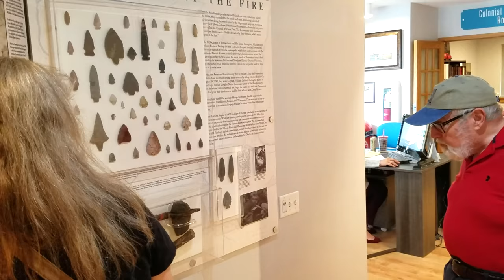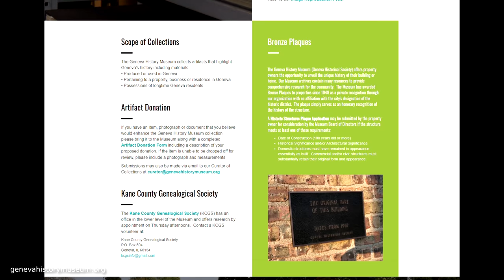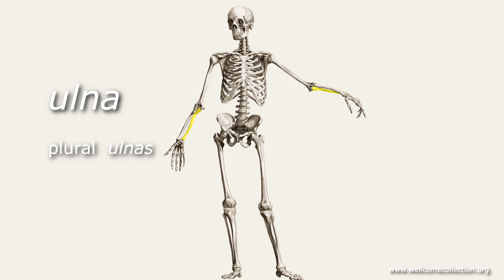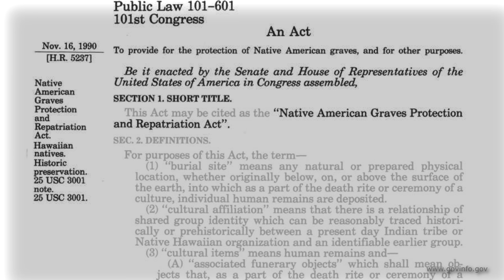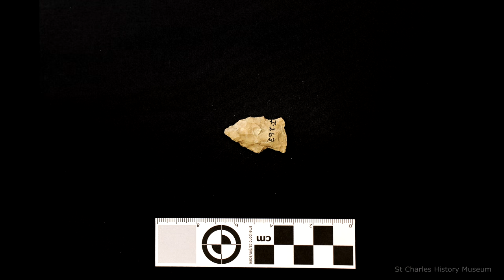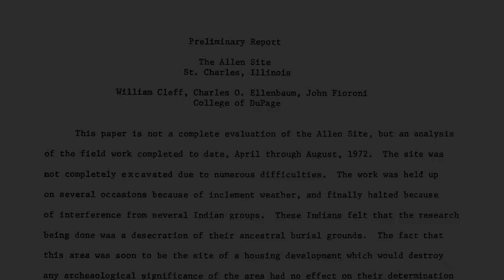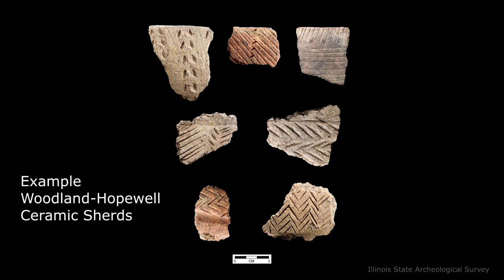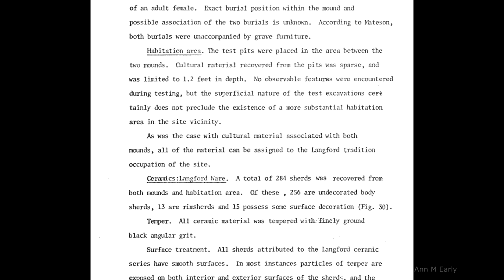Prehistoric Mounds of St Charles - Episode 4 - Remains Uncertain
In this viewer-suggested video series, we explore one of the prehistoric Native American mound groups set along the Fox River in Kane County, Illinois, the Ferson Mound site.

In this 4th episode, we investigate what happened to the various human remains and artifacts removed from the Ferson Mounds over the past 145 years, and we summarize what we've learned about the site's cultural affiliations and its place in the landscape.

Brian & Joyce

- St Charels Chronicle
- Teletype News
- Charles Ellenbaum
- Brian Bardy
- St Charles History Museum
- College of DuPage
- Ann M. Early
- Megan Kassabaum - rearchgate.net
- metroparks.net
- Indiana State Museum - Karen Carr
- Illinois State Museum
- Kentucky Department of Parks - Susan A Walton
- Missouri Life Magazine
- Joseph Henry Sharp
- Howard Pyle

AUDIO CREDITS
- Opening and Closing theme includes the following:
  - Native American Style Flute in A by Wood Flutes
  - Native American Shaker and Rattle 01 by sandyrb
  - City highway busy cars pulling out by natemarler
- Maestro Tlakaelel by Jesse Gallagher, YAL

ACKNOWLEDGEMENTS
- St Charles History Museum, especially Lindsay Judd, Museum Director
- Bob Matson
- Charles Ellenbaum
- Peter Geraci, University of Wisconsin at Milwaukee
- Brian Bardy, Lyons Township High School
- Brooke Morgan, Illinois State Museum
- Paula Porubcan and Tom Loebel, Illinois State Archeological Survey
- Viewers Jack and Donna, who provided the initial information and spark for this investigation

00:00:00 Titles and Opening
00:00:23 Introduction
00:00:42 1877 Dig Remains
00:02:53 Bob Matson Dig
00:03:38 Ann Early Trenches
00:04:12 COD Excavation
00:06:54 St Charles History Museum
00:07:25 Dickson Mounds
00:09:01 NAGPRA
00:10:57 St Charles Museum Collection
00:12:00 Informal Reburial
00:12:30 Frustrations
00:15:01 Putting the Site Back Together
00:15:27 Middle Woodland
00:18:29 Late Woodland
00:20:59 Final Thoughts
00:22:02 Closing
00:22:56 End Titles